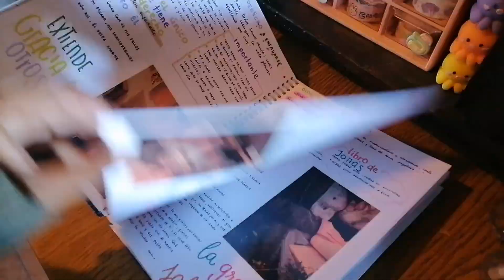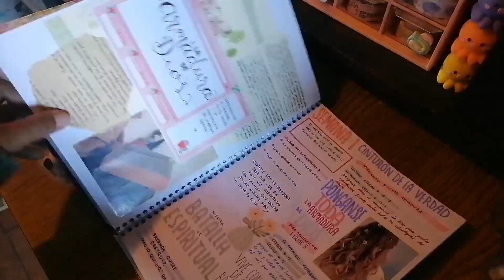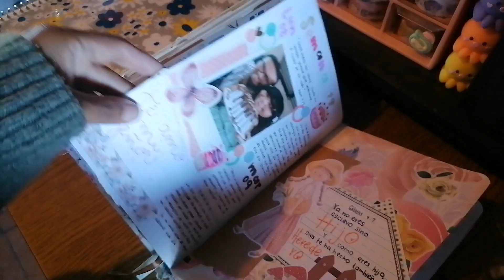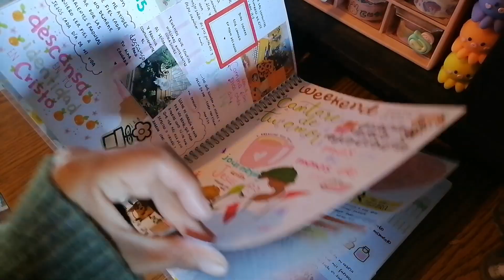🌸tour por mis cuadernos 2023🌸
Ⓗⓞⓛⓘ (づ˶•༝•˶)づ♡  en el video de hoy  te muestro los cuadernos que utilize este 2023 en mi tiempo con Jesús 📖espero les guste y sea de inspiración para sus vidas 💖 los quiero mucho y gracias por todo su apoyo ♡˙˚ʚ(´◡`)ɞ˚˙

✨✨🌸𝚋𝚛𝚒𝚕𝚕𝚊 𝚌𝚘𝚗 𝚕𝚊 𝚕𝚞𝚣 𝚍𝚎 𝙹𝚎𝚜ú𝚜🌸✨✨

ଘ⋆｡⋆༶⋆˙⊹❀ ଘ⋆｡⋆༶⋆˙⊹❀ ଘ⋆｡⋆༶⋆˙⊹❀ ଘ⋆｡⋆༶⋆˙⊹❀

🐻 ninguna de las canciones me pertenece/ créditos a quien corresponda 🐻